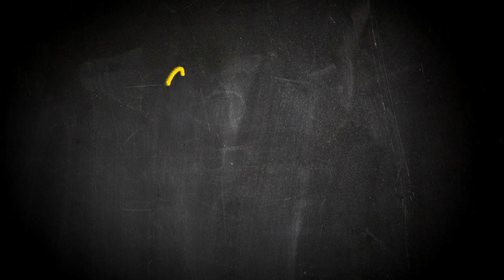MRS MCCUTCHEON Trailer | TIFF Kids 2018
A school dance poses particular challenges for a 10-year-old who feels more comfortable in dresses and would rather be known as Mrs. McCutcheon than Tom. But a new friend may inspire the courage to confront any situation, no matter how daunting.